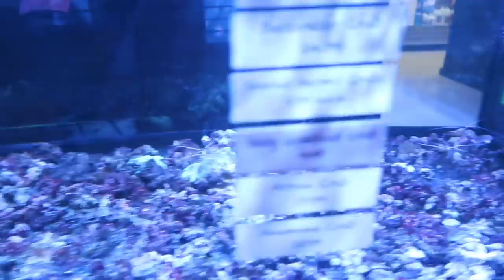Huge Fish Store Tour & Buying Plants for Tadpoles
Fish Store Shopping Tour
This is a tour of my favorite fish supply store. This store takes good care of their fish & has tons of plants and supplies. Hope you enjoyed watching!

37188

SNAP: LITTLELOTTI24

FAQ
CAMERA: CANNON G7X Markii
SHIRT: rugrats shirt amazon
EDITOR: IMOVIE & FINAL CUT PRO